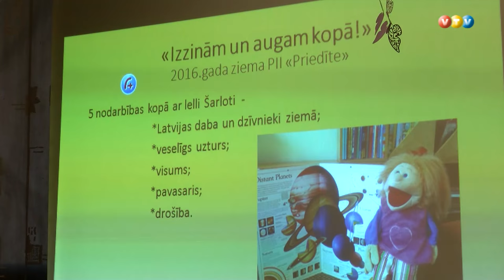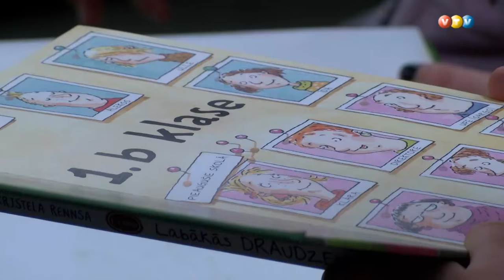Ģimeņu vakari madoniešiem